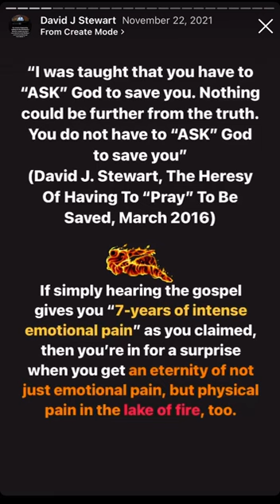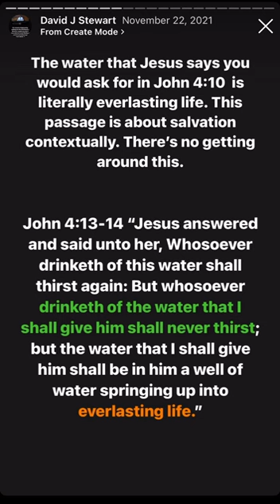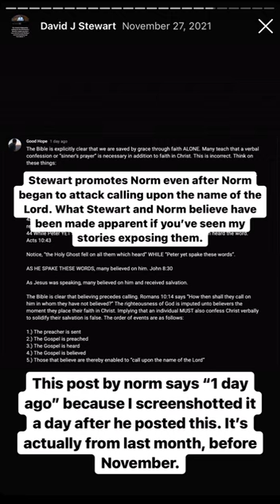David J. Stewart False Prophet Exposed (Possible Sex Offender?)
Archived from the @jesus.is.lord.of.lords Instagram account.